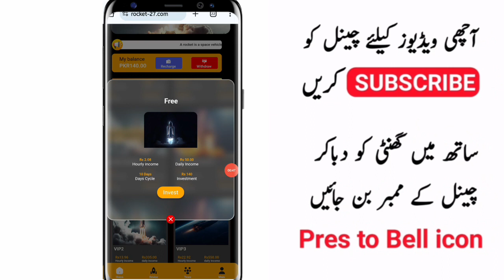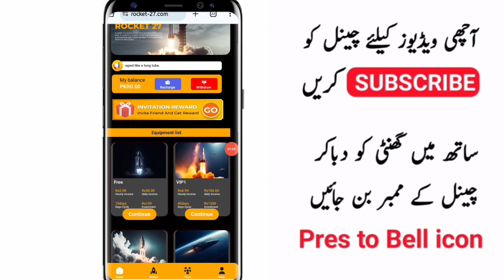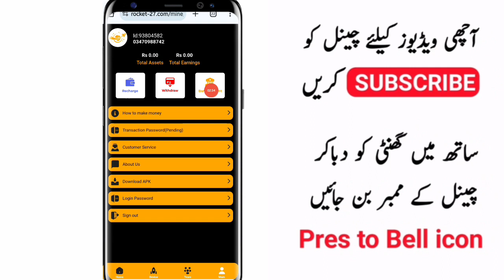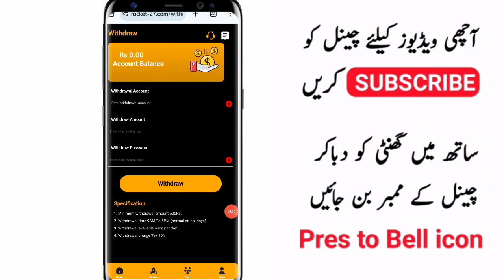Rocket 27 earning app withdraw proof|Rocket 27 earning site|Rocket 27 earnning app real or fake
Rocket 27 earning app withdraw proof|Rocket 27 earning site real or fake

Rocket 27 App | New Earning App | Rocket 27 withdraw|Rocket 27 earning app || Rocket 27 real or fake || Rocket 27 review || earn money online

Rocket 27 review,

earning app,
Rocket 27 Rocket earning app withdraw proof Rocket 27 earning app withdraw proof real or fake|Rocket 27 earning sitapp real or fake|Rocket 27 earning site|Rocket 27 earnning app withdraw,
Rocket 27 real or fake,
Rocket 27 payment proof,